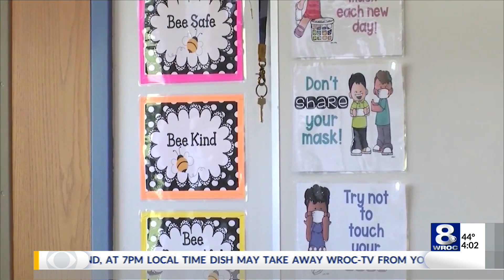Bello, Mendoza give Monday Monroe Co. update